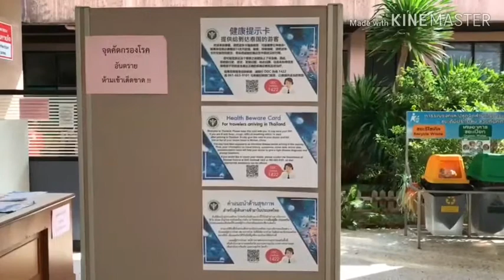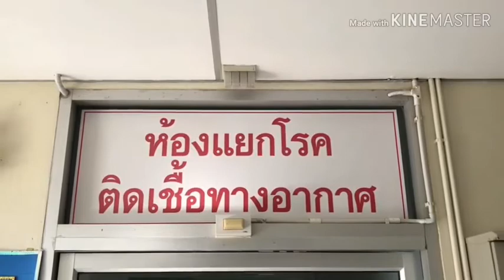พบผู้ป่วยฝ้าระวัง ส่งตัวไป รพ.ที่มีห้องแยกโรค จ.กระบี่ ไม่ยืนยันเป็นไวรัสอู่ฮั่นหรือไม่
การเฝ้าระวังไวรัสโคโรน่าสายพันธุ์ใหม่ หรือไวรัสอู่ฮั่นที่กำลังระบาดในจีนและตามประเทศต่างๆ ซึ่งในส่วนของจังหวัดกระบี่นั้น มีนักท่องเที่ยวจีนเดินทางเข้ามาจำนวนมาก ทางจังหวัดจึงได้มีการเตรียมการรับมือ โดยเตรียมแพทย์ พยาบาล และจัดสถานที่เป็นห้องแยกโรคสำหรับสถานการณ์นี้ขึ้นมา ซึ่งล่าสุดวันนี้ มีรายงานว่า มีผู้ป่วยต้องสงสัยที่เป็นชาวจีนเข้ามารักษาตัวจากอาการไข้หวัดแล้ว 5 ราย โดยรายแรกเป็นเด็กอายุ 1 ปี เดินทางมาจากกรุงปักกิ่ง เข้ารักษาที่ รพ.กระบี่ และอีก 4 ราย เข้ารักษาที่ รพ.กระบี่ และได้ส่งตัวไปรักษาต่อคือ รายที่ 2 เด็ก 6 ปี เดินทางมาจากเซียงไฮ้ ไปรักษาต่อที่ รพ.เหนือคลอง รายที่ 3 เป็นผู้ใหญ่ ไปรักษาต่อที่ รพ.อ่าวลึก รายที่  4 เด็กอายุ 11 เดือนชาวยุโรป เดินทางมาจากเมืองฉงฉิ่ง ส่งต่อ รพ.คลองท่อม และ รายที่ 5 เป็นเด็กอายุ 2 ขวบ มีไข้สูง 39 มีน้ำมูก และท้องเสียร่วม เดินทางมาจากกรุงปักกิ่ง ส่งต่อไปรักษาที่ รพ.เขาพนม ซึ่งทั้ง 5 ราย อยู่ในข่ายเฝ้าระวังและอยู่ในความดูแลของแพทย์อย่างใกล้ชิด แต่ไม่ยืนยันว่าป่วยด้วยไวรัสอู่ฮั่นหรือไม่ ขณะที่ผู้สื่อข่าวสอบถามไปยังนายแพทย์สาธารณสุขจังหวัดกระบี่ แจ้งว่า ขณะนี้ยังรอข้อมูลยืนยันที่ชัดเจน ด้านนายอรรถพร เนื่องอุดม ผอ.ท่าอากาศยานนานาชาติกระบี่ กล่าวว่า ขณะนี้ยังคงมีเที่ยวบินที่บินตรงมาจากเมืองต่างๆ ของจีนวันละประมาณ 5-7 เที่ยวบินจาก 9 หัวเมือง หลังจากก่อนหน้านี้มีบินตรงมา 17 เมืองและยกเลิกไป 8 เมือง โดยแต่ละวันจะมีนักท่องเที่ยวจีนประมาณ 200-500 คน ซึ่งลดลงจากช่วงก่อนหน้านี้ที่ไม่มีโรคระบาด ส่วนการคัดกรองนั้นยังคงมีความเข้มงวดในทุกเที่ยวบิน ที่บินตรงมา...
ภาพ-ข่าว ณัฏฐพงษ์  ศรีปล้อง จ.กระบี่